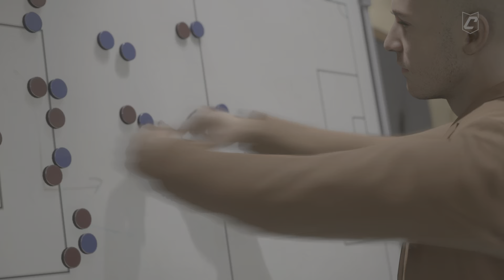Division select Sky duck VS Hyenas